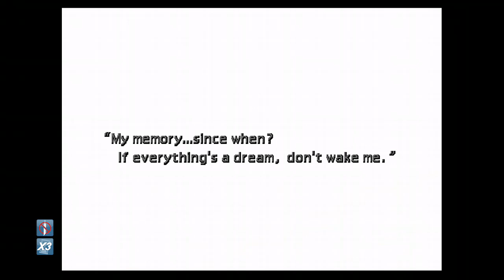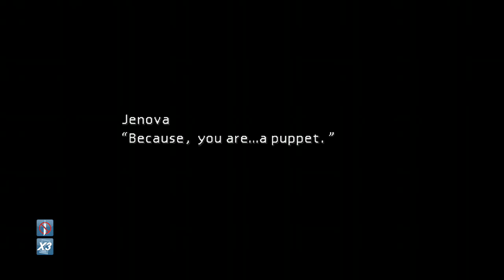XB 1 temples and trials(9)